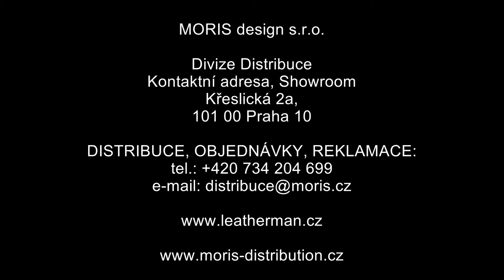Leatherman MICRA 1920x1080